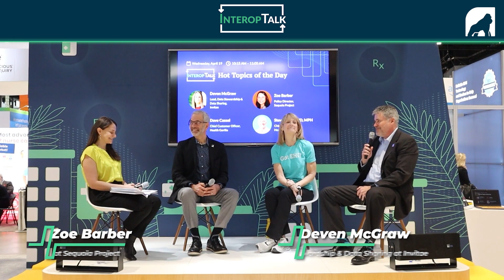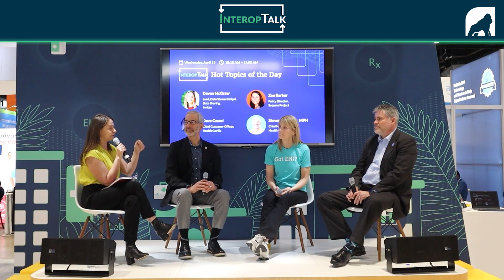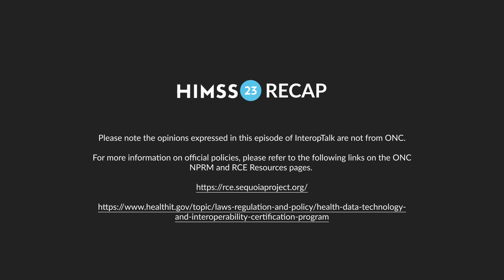InteropTalk Ep. 5: Live at HIMSS 2023 — Hot topics including TEFCA, IAS, the ONC's NPRM, and more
🎤 InteropTalk live at HIMSS23 🎤

The recording of our in-booth, live podcast is now available 🎉

Hear from HG's Dave Cassel and Steven Lane MD MPH, and Deven McGraw, data sharing lead at Invitae, along with special guest Zoe Barber, policy director at The Sequoia Project.

They tackle thorny questions about use cases under TEFCA, get into some of the angst around patient access to their own data, and delve into the recently released Office of the National Coordinator for Health Information Technology (ONC)'s NRPM on info blocking.